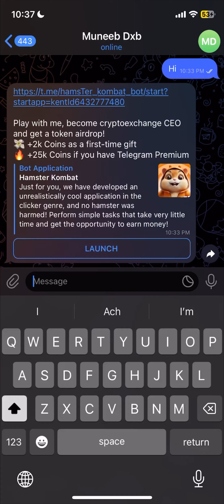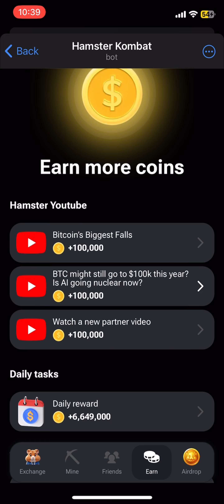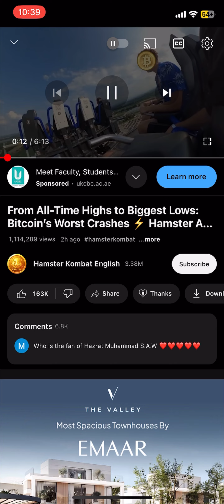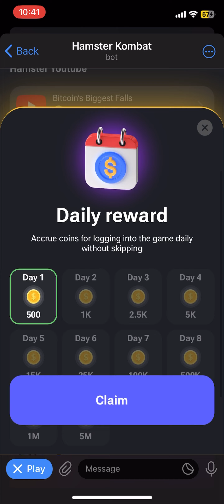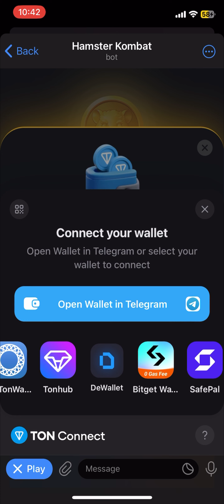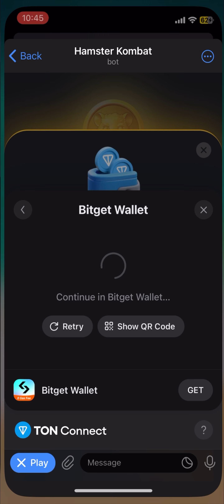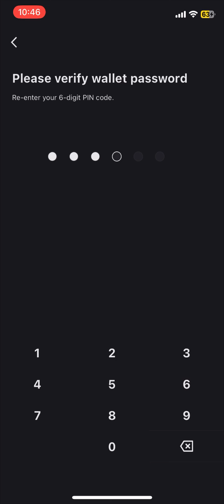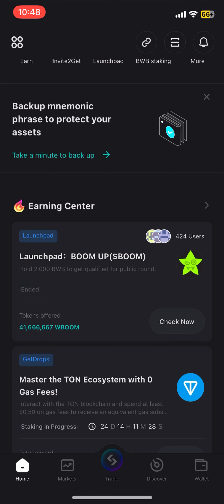Earn Money on YouTube with Hamster Kombat | Hamster Kombat Withdrawal in Bitget Wallet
Welcome to our ultimate guide on how to earn money on YouTube with Hamster Kombat! In this video, we'll take you through everything you need to know about this unique and exciting way to generate income. From setting up your channel to engaging your audience with Hamster Kombat content, we’ve got you covered.

Here's what you'll learn:

    How to create engaging Hamster Kombat content that attracts viewers
    Tips and tricks for growing your YouTube channel quickly
    Monetization strategies to maximize your earnings
    Step-by-step guide on withdrawing your Hamster Kombat earnings using the Bitget Wallet

I have over 12 years experience in the Web & Mobile Application Development with online technical field. I am going to combine all my experience to enhance your knowledge about freelancing work at home and online work to make money without any investment. So must watch my every video till end.

Mohammed Younas
I am here for the following reasons:
1. To help needy people (I will contribute 50% of my YouTube earning every month).
2. To give tips and techniques to grow your all types of Social Media accounts.
3. To educate about the latest online learning and earning tools via websites and applications.
4. To keep you updated about Community Guidelines of all earning apps & sites.